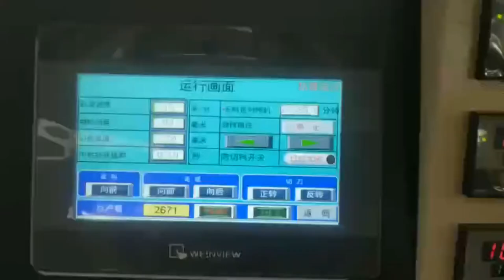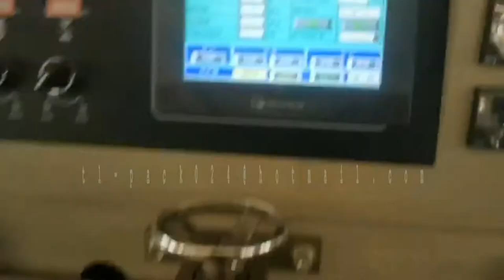Pe Film packaging machine,Sponge Mops flow packaging machine,Auto Sponge flow wrapper machine